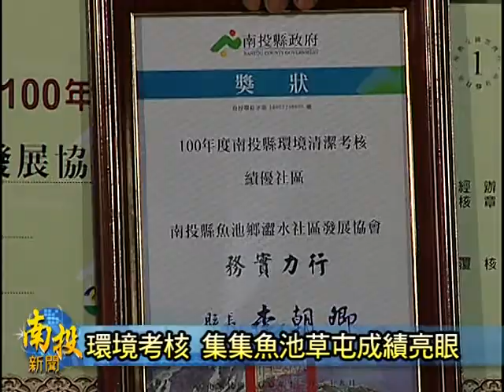南投新聞-南投縣環境清潔考核頒獎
由南投縣政府環保局所舉辦的名為「清淨家園、全民運動」的環境清潔考核評比，今仔日置縣府大廳舉辦頒獎典禮，包括著草屯、集集、埔里等五個鄉鎮以及六個村里，都得到今年度的考核績優，並由縣長李朝卿親自頒獎表揚，會中，縣長李朝卿也特別感謝所有得獎單位，將南投打造成為乾淨的城市，不但對著觀光發展有很大的幫助，更加連帶創造南投的經濟發展。